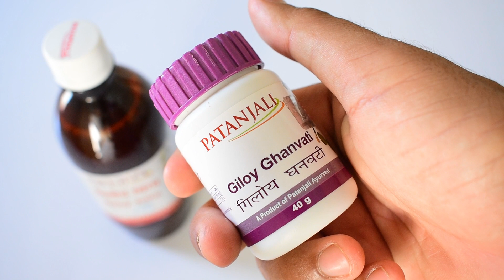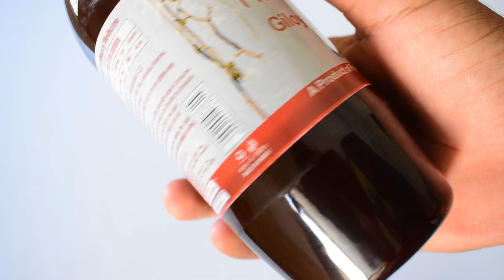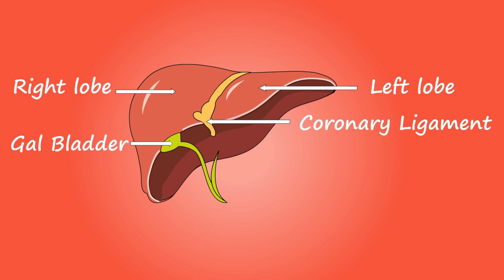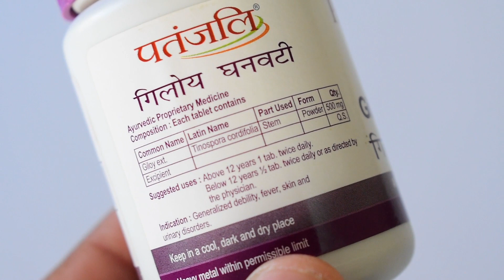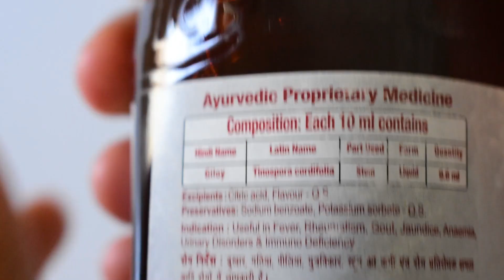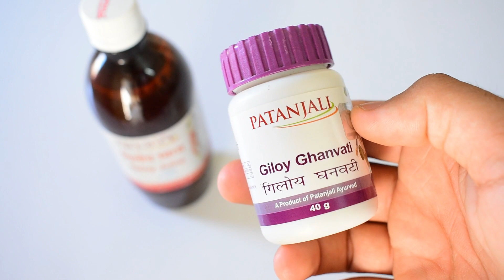Giloy Benefits in Hindi | इस औषधि के उपयोग से करें अपने शरीर को रोगों से मुक्त | Giloy ke Fayde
In this video you will find some amazing benefits of using giloy and how to use giloy juice with tablets as well. This video is Complete guide about benefits of giloy in Hindi.

Giloy Ghanvati tablets-Patanjali

Agar aapko giloy aur iske health benefits ke bare me janna hai to yah video aapke liye bahut kaam ki hai is video me giloy ke mental aur physical dono faydo ke bare me detail me bataya jayega

Giloy ko ayurved me bahut hi gunkari aushadhi mana gaya hai jiske immunity related khas krke fayde bataye gaye hain. Agar aapka pratiraksha tantra weak hai to aapko giloy ka sevan jrur karna chahiye. Immunity boost krne wali sbse badhiya herb giloy mani jati hain

Aajkal Pratiraksha tantra ko lekar awareness bahut high hai aur aap iske liye yah video dekhe Because You will find how to increase immunity level

how to use giloy- You can use naturally as juice or in form of tablets.